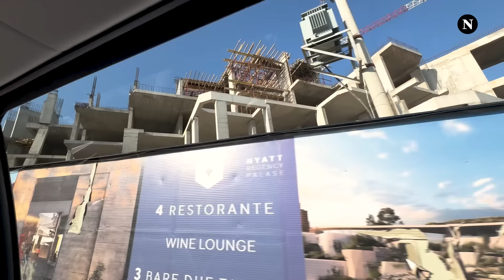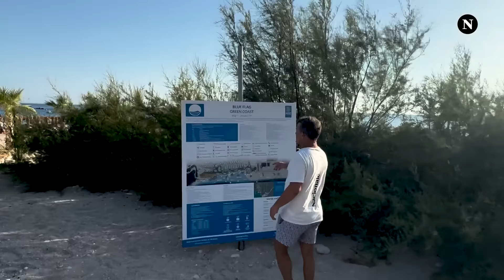Projekti miliardësh: Berat Buzhala intervistë me Samir Manen